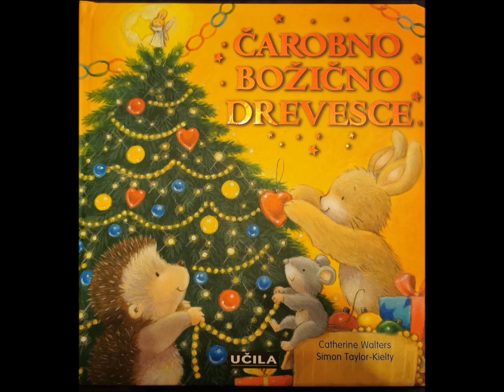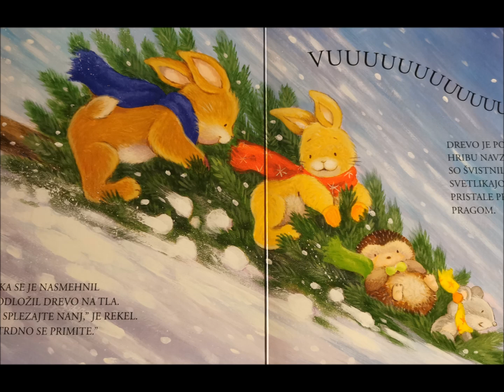Čarobno božično drevesce (Catherine Walters)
Bliža se božič in Dolgouhec je ves iz sebe, saj še nimajo božičnega drevesca. S prijatelji in očkom se zato odpravi v gozd ponj. Med dolgim iskanjem začne snežiti pa tudi zvečeri se.
Jim bo uspelo najti pravo drevesce in se varno vrniti domov?